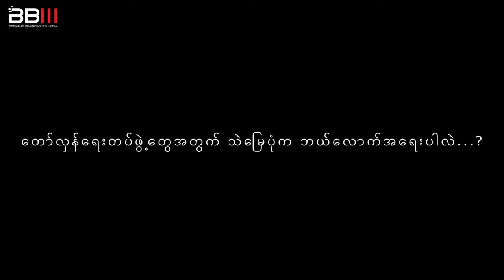တော်လှန်ရေးတပ်ဖွဲ့တွေအတွက် သဲမြေပုံက ဘယ်လောက်အရေးပါလဲ?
သဲမြေပုံဆိုတာ စစ်မြေပြင်မှာစစ်ခေါင်းဆောင်တွေအနေနဲ့ သိကိုသိထားသင့်တဲ့ပညာရပ်တစ်ခုဖြစ်ပြီး အကြမ်းဖက်စစ်တပ်အတွင်းမှာဆိုရင် သင်တန်းသားဘဝကတည်းကပင် သေချာသင်ကြားပြသတာတွေရှိပါတယ်။ ဒါကြောင့်ကျွန်တော်တို့အနေနဲ့ စစ်ဆင်ရေးမှာသဲမြေပုံဘာကြောင့်ခင်းပြီးကြိုတင်ပြင်ဆင်ရတာလဲ? သဲမြေပုံခင်းပြီး ကြိုတင်ပြင်ဆင်ခြင်းဟာ စစ်မြေပြင်မှာ ဘယ်လောက်အကျိုးရှိလဲ စတာတွေကို ရှင်းလင်းပြောပြထားပါတယ်...။